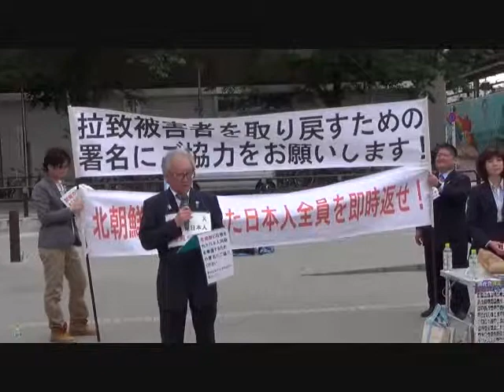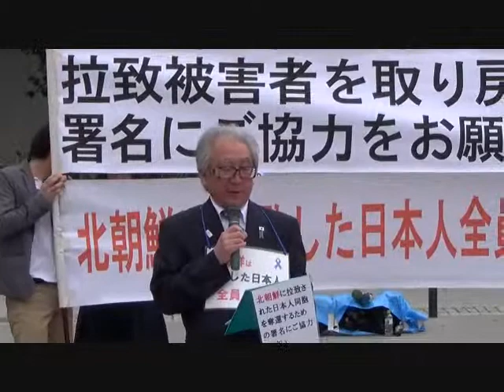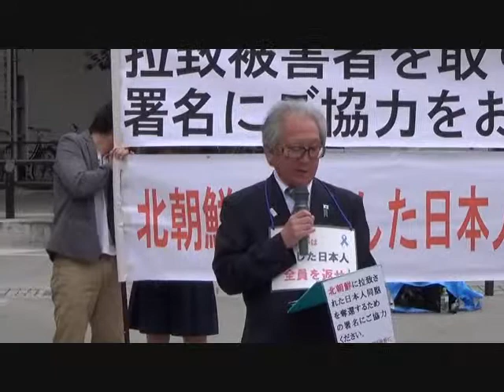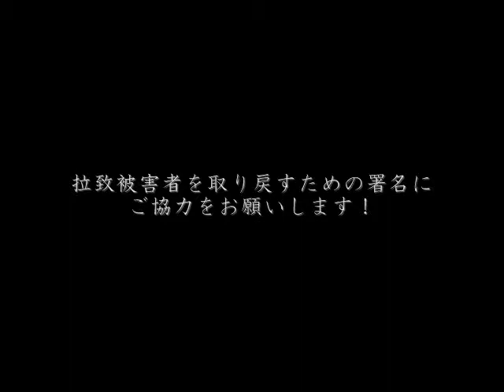内田忠行先生13.5.19拉致被害者奪還街頭署名・中野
平成２５年５月１９日、中野駅北口にて行われた「5.19拉致被害者奪還街頭署名活動­­­・中野」の模様です。
主催は、桜応援団。
演説は、声楽家・美しい日本の歌をうたう会本部長の内田忠行氏。